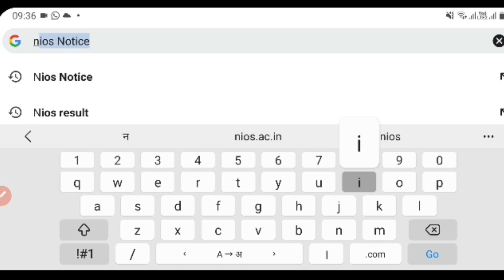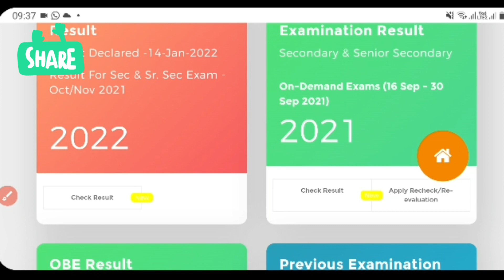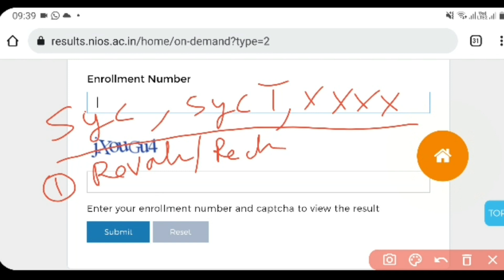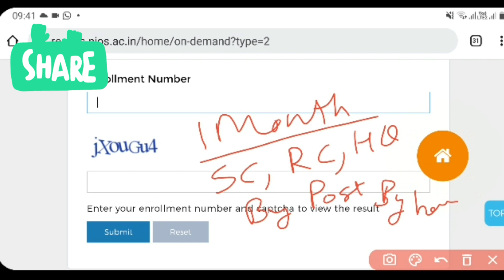Nios Class 10th,12th Oct-Nov 2021 Result Declared खुशखबरी how to check Result Problems how,Marksheet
Nios April 2022 admission

Nios class 12th accountancy

■ Nios october
■ Nios october exam
■ Nios
■ Nios news
■ Nios result

■ Nios october exam 2020-21 nios october exam 2020-21 class 12
■ Nios october exam 2020-21
■ Nios october exam fees 2020-21
■ Nios exam date 2020-21
■ Nios october exam 2020-21 class 12
■  Nios october exam 2020-21 tma
■ Nios october
■ Nios october exam
■ Nios
■ Nios news
■ Nios result
■ Nios 2021 news today
■ Nios result latest news today
■ Nios Exam date 2021 april 2021 exam date
■ Nios Exam date 2020-21 nios april 2020-21 date
■ Nios exam 2020-21 october
nios April exam news
nios April session tma last date
nios April 2021 exam fees
nios April 2021 class 12th
nios April 2021 class 10th
nios April 2021 exam news
nios April exam updates
Nios April exam
Nios june exam 2021
nios june exam class 10th news
nios june 2021 exam class 12th news
nios june exam tma last date
nios june exam practicals 2021 Last Date
nios june exam 2021 exam cancel
cancel nios exam 2021
cancelniosjuneexam2021
cancelniosexam2021
nios june exam big news
nios june exam 2021 practicals hall ticket
nios class 12th documents
nios class 10th documents
nios admission documents
nios m kon se documents lgte h
nios October result 2021
nios October result class 10th 2021
nios October class 12th result 2021
how to check nios result online
how to check nios result october 2021 online process